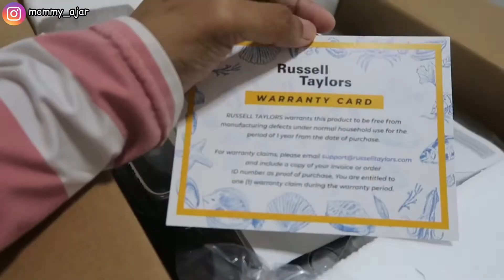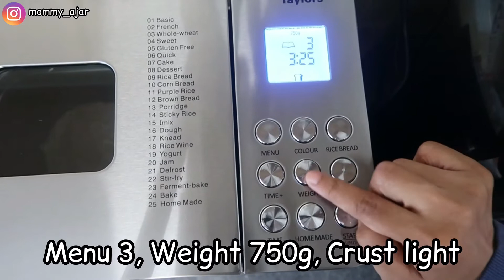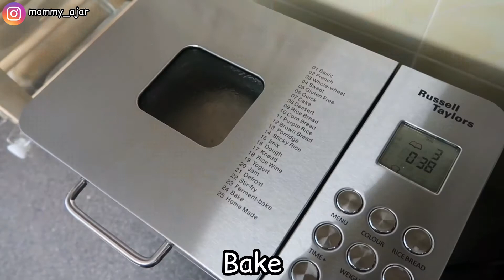Russell Taylor Bread Maker BM-20 (unboxing & wholemeal bread recipe)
This is not paid review

Recipes included in the manual book

:::Wholemeal bread recipe:::
Milk 220ml
Shortening/butter 2 1/2 tbsp
Salt 3/4 tsp
Sugar  tbsp
2 cups high protein flour
1/2 cup wholemeal flour
Bread improver 1 tbsp

Musician: LiQWYD